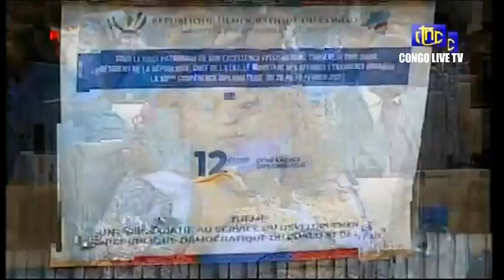🔴EXCLUSIVE : LE DISCOURS STRATEGIQUE DU PRESIDENT FELIX TSHISEKEDI A LA 12e CONFERENCE DIPLOMATIQUE